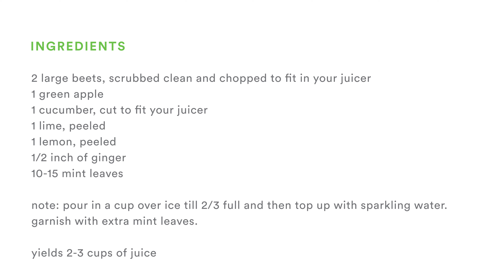Beet-Ade Recipe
Ingredients:
2 large beets, scrubbed clean and chopped to fit in your juicer
1 green apple
1 cucumber, cut to fit your juicer
1 lime, peeled
1 lemon, peeled

1/2 inch of ginger
10-15 mint leaves

note: pour in a cup over ice till 2/3 full and then top up with sparkling water.
garnish with extra mint leaves.

yields 2-3 cups of juice

MB01X1YOJA5FOGN